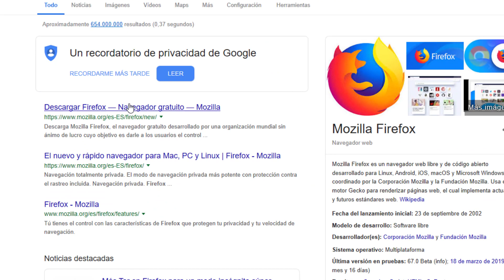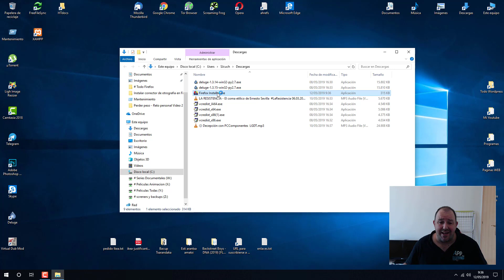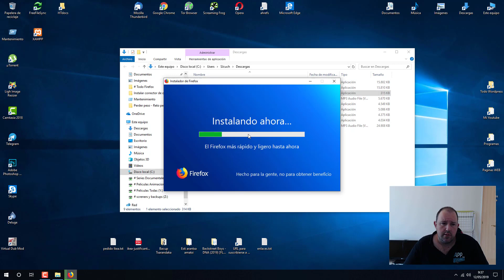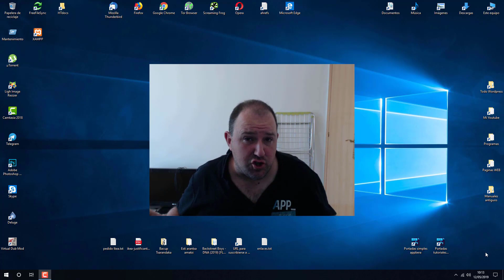Como Descargar e instalar Firefox en Windows 10 y Windows 11 ⭐ Mozilla Firefox 2024⭐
⭐ Breve video en el cual explico como y desde donde descargar y luego instalar en navegador de internet Mozilla Firefox, paso a paso y sin perdernos.